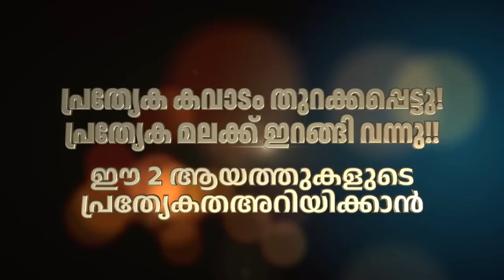പ്രത്യേക കവാടം തുറക്കപ്പെട്ടു! പ്രത്യേക മലക്ക് ഇറങ്ങി വന്നു!! ഈ 2 ആയത്തുകളുടെ പ്രത്യേകത അറിയിക്കാൻ